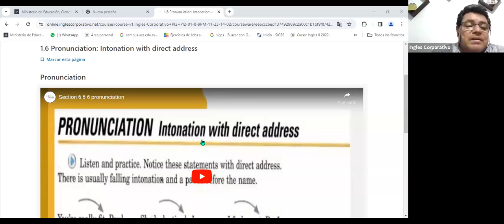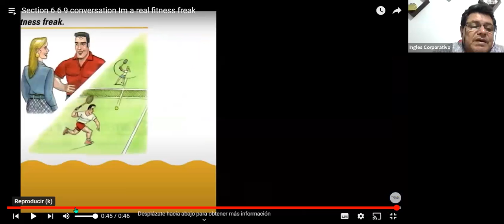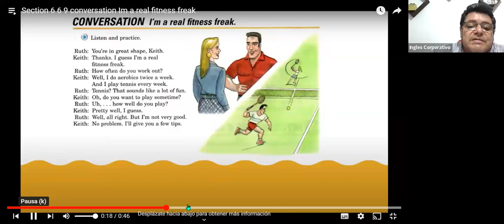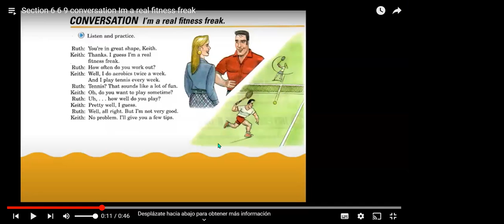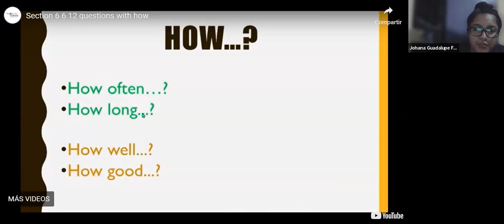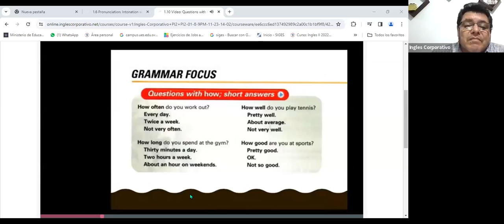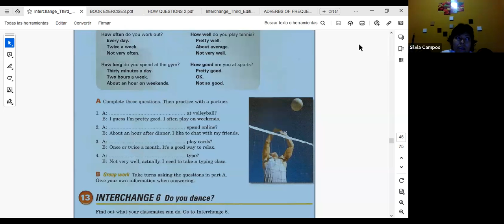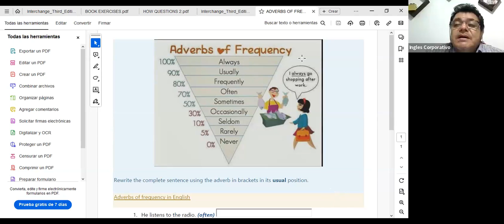SESION 3-22-11-23-FI-REGA-153 RIVERA-QUESTIONS WITH HOW-PART 1